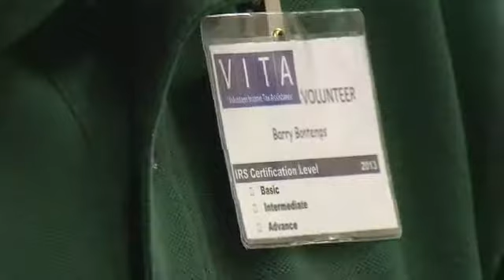SAVING YOU MONEY: Freebie Friday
SAVING YOU MONEY: Freebie FridayStacy Case We wrap up this week in Saving You money with all things free in Freebie Friday!   Dickson Dentists, Dr Anne Marie Ross and Dr. Anna Singh are  offering free dental care.     YOU CAN CHOOSE FROM ONE OF THOSE SERVICES. THE FREE WORK TAKES PLACE TWO WEEKS FROM TODAY AS PART OF FREE DENTISTRY DAY.     MANY OF YOU HAVE PROCRASTINATED ON YOUR TAXES---  WELL, THERE'S STILL HOPE.   THE VOLUNTEER INCOME TAX ASSISTANCE SERVICE, BETTER KNOWN AS VITA, HAS SITES SET UP ALL OVER THE MIDSTATE---   IN WILLIAMSON COUNTY, RUTHERFORD COUNTY, CANNON COUNTY AND OTHER SPOTS---   VITA HAS VOLUNTEERS READY TO HELP THOSE WHO MAKE LESS THAN $57 THOUSAND DOLLARS A YEAR.   CALL THE UNITED WAY FOR A LOCATION NEAR YOU.     THE SUMNER COUNTY BLUEGRASS JAMBOREE IS TOMORROW AT VOL STATE COMMUINITY COLLEGE.   IT  FEATURES  BLUEGRASS ABLAZE FROM VOL STATE AND  LOTS OF BLUEGRASS MUSICIANS IN A FREE COMPETITION.    IT RUNS FROM 10 TIL 6 TOMORROW ON CAMPUS   THE RECENT PAYROLL TAX HIKE, PLUS TAX DAY  TOGETHER MAKE FOR A STRESSFUL TIME,   SO ARBY'S RESTAURANTS ARE TRYING TO HELP YOU FEEL A LITTLE BETTER WITH FREE CURLY FRIEs AND POTATO CAKES.   YOU CAN GET THE FREE COUPON AT FOX17.COM UNDER FOXLINKS   IF YOU HAVE FREEBIE FRIDAY IDEAS...  OR ANY WAYS YOU SAVE MONEY,   SEND THEM MY WAY ON FACEBOOK AND TWITTER AT STACY UNDERSCORE CASE 17.     IF YOU MISSED ANY OF THESE FREE ITEMS, REVISIT THEM AT FOX17.COM UNDER SAVING YOU MONEY!